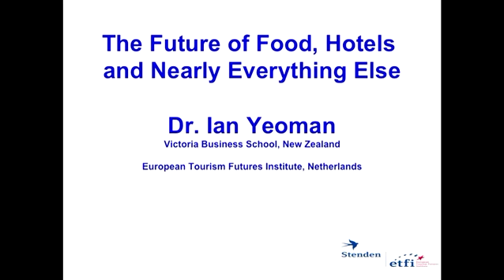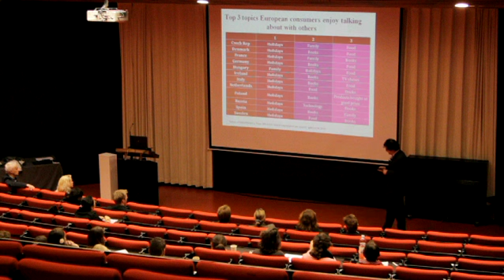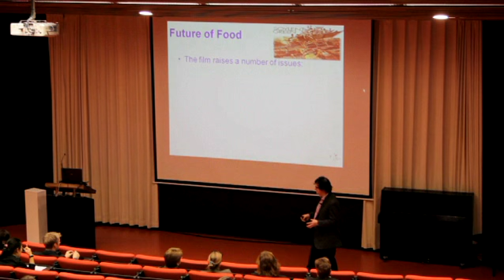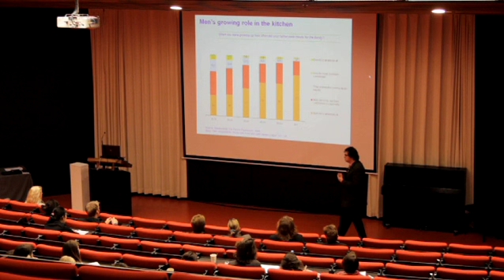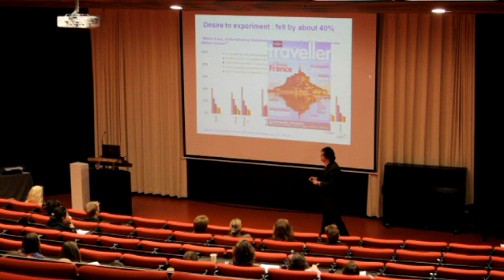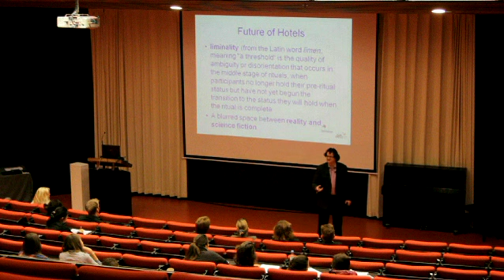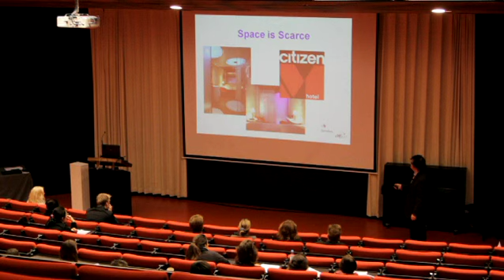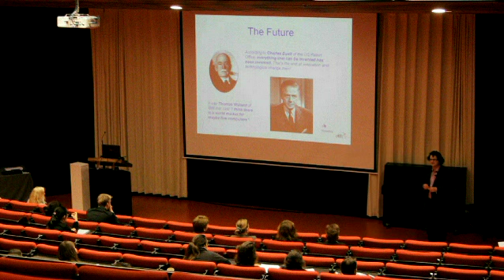Ian Yeoman on the Future of Hotels, Food and Everything Else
By 2030, Dutch men will be swapping the football for culinary skills as Gordon Ramsay becomes the new male icon. Why? Upwardly mobile men, aged 25-44 are becoming passionate about food and the rewards it brings -- pleasure, praise and love. Whereas reconfigurated furniture powered by claytronics will change the design of hotel bedrooms. This lecture predicts the possible, probable and impossiblies of the future.